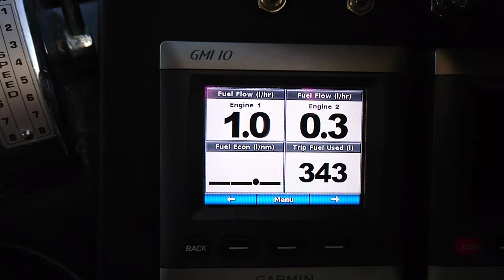Fuel Flow Meter Consumption figures at 600rpm (UNDER LOAD)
Two Engines reported correctly, firmware 21-09.
Propellers ARE turning at idle speed.
Needs smoothing of data.